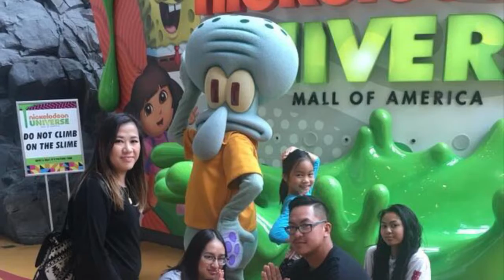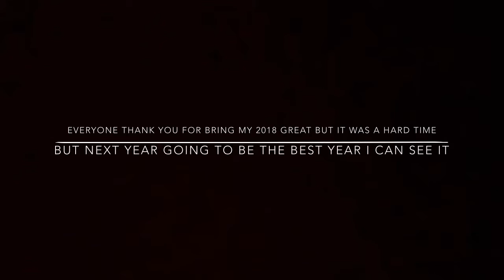My Memories From 2018 (Vlogmas Day 30) part 1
Thank you guys for making this year great but also ready for the New Year. 2019 what do you got for me. I see some sneak peek of the future. But I’m ready what’s the surprise. Give me love, family, joy mostly give me him. But 2019 LETS GO!

Everyone again thank you for the love and support. Thank you for not giving up on me. I’ll see you guys tomorrow!